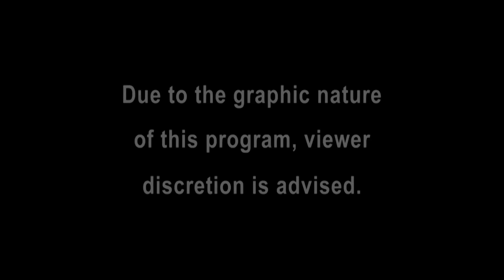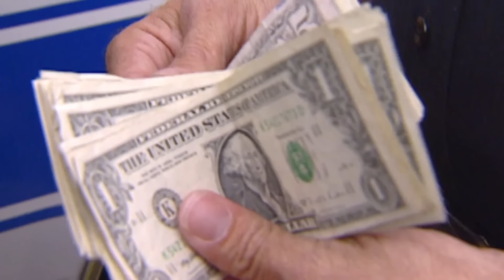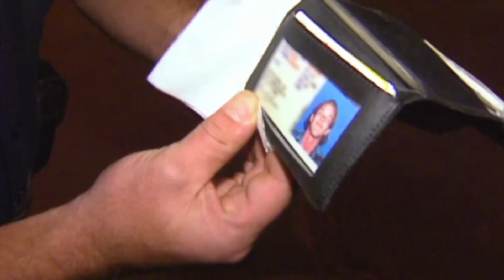🚨 Police In Action: Twin Dispute And Drug Busts | Cops: Full Episodes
A drunk driver crashes into a patrol car during a traffic stop. A man threatens his neighbor with a brick over a woman. A passenger claims marijuana in his possession was left in his driveway.

Officers chase a man into an apartment being used to sell drugs. Two men try to avoid deputies but cannot avoid the weed found in an unclaimed backpack. A teenager waves a fake gun around.

A deputy in Texas fires shots at a robber that attempts to run him over. A woman accused of being drunk and belligerent accidentally hands cops a joint. Twin sisters have an alcohol fueled argument.

00:00 Season 10 Episode 28
21:37 Season 10 Episode 29
42:05 Season 10 Episode 30
01:02:26 Outro